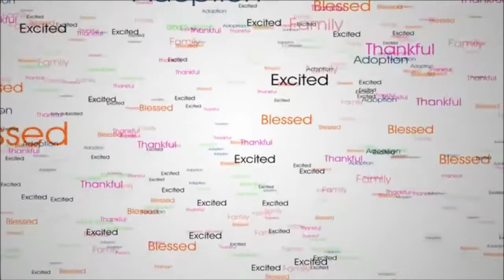Our Little Cabbage Patch Baby (38 Days Old) -- February 27, 2014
This adorable hat was a Valentine gift from Aunt Suzy. It's so adorable on her.